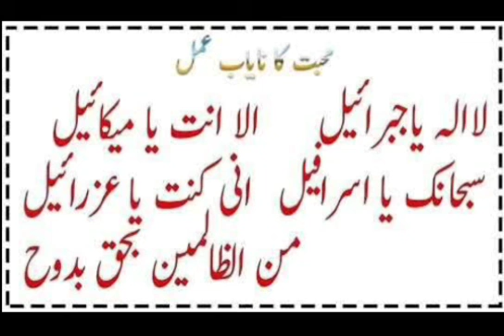Mohabbat ka Wazifa | Mohabbat ka Amal | Powerful Wazifa for Love | Wazifa to Get Love Back